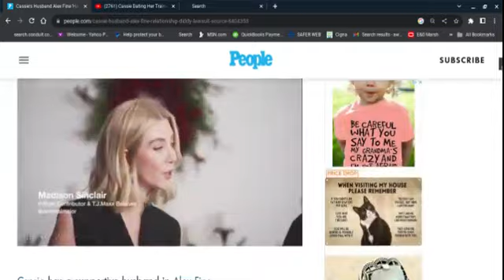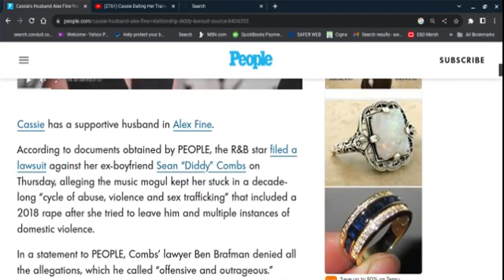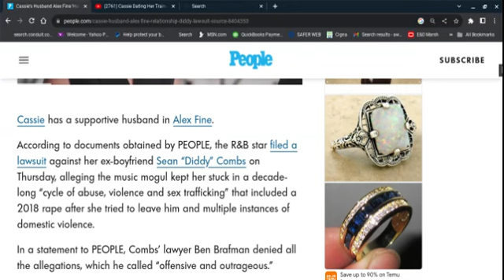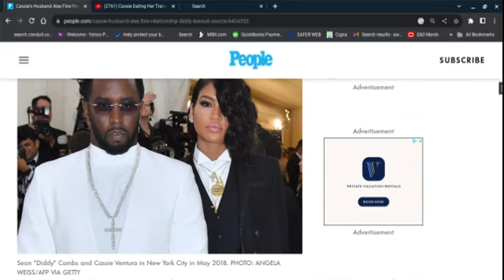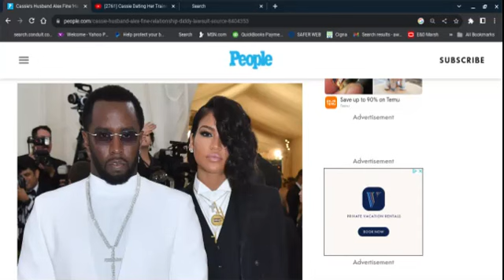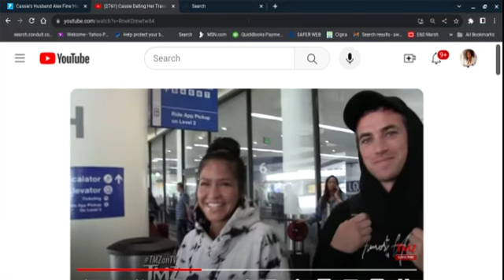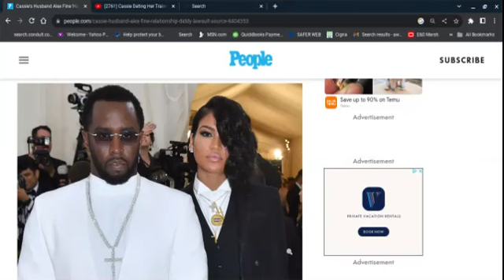Now Billionaire DIddy Can See: A Preference Can Be A Fan, But In The End, She Still Wants HER WM!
Commenary on a news report of Diddy aka Sean PUffy Combs, settling a lawsuit after about a day of being filed. Hmmm